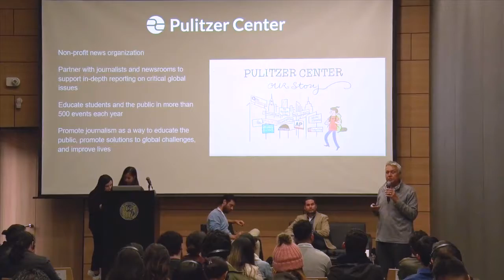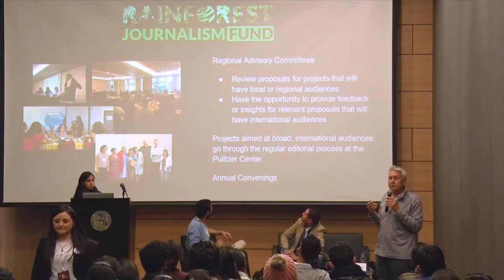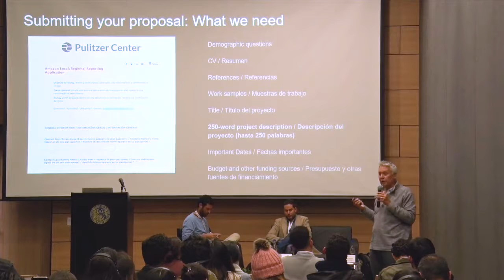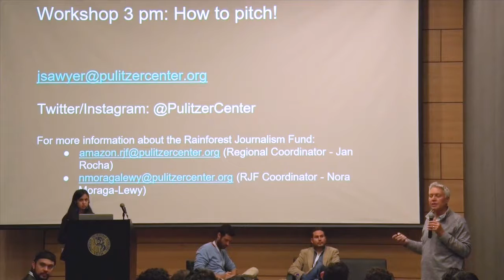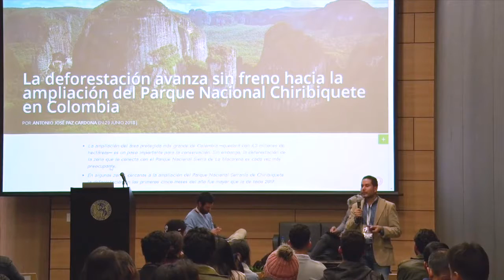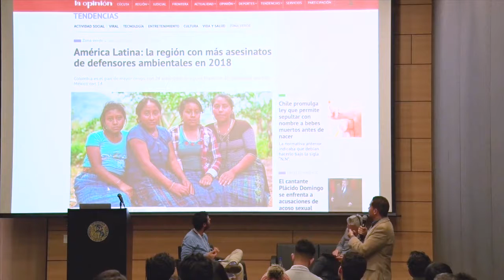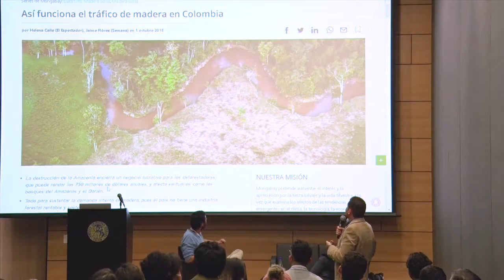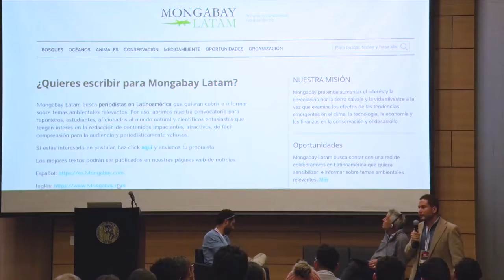XIIEncuentro2019 - Tras la búsqueda de recursos para investigar el medio ambiente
El conversatorio contó con la participación de Antonio Paz, editor para Colombia y Ecuador de Mongabay Latam, y Jon Sawyer, director ejecutivo del Pulitzer Center. El espacio fue moderado por Andrés Bermúdez, editor de Diálogo Chino para la región andina.